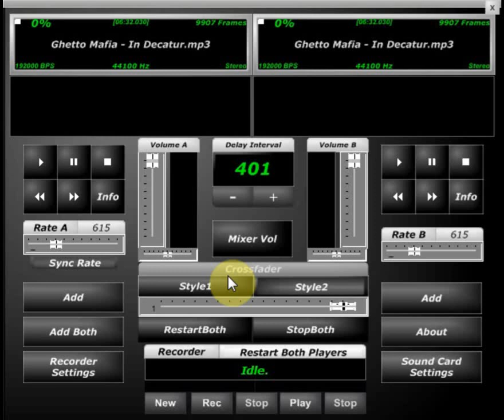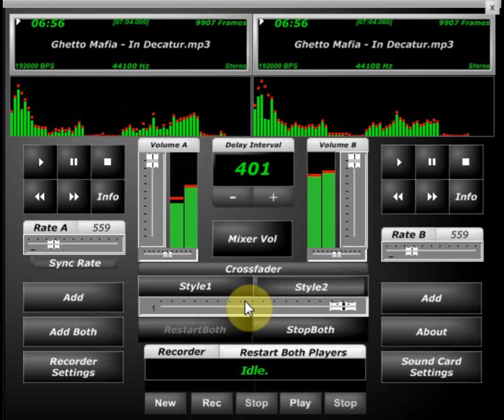Ghetto Mafia In Decatur Screwed & Chopped